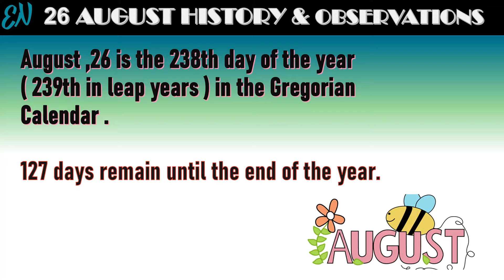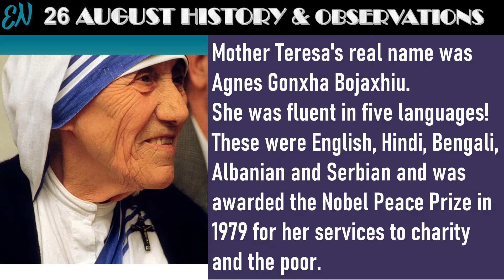Women's Equality Day|Explore 26th August | History |Observations | Must Know | Facts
The video is about 26th August. Why the day is special in India and World?